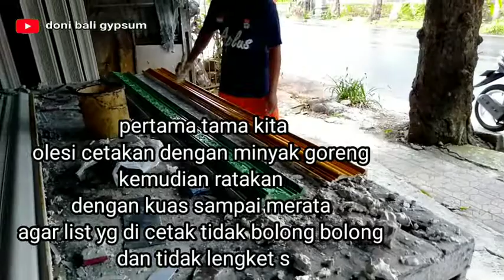cara membuat /mencetak list profil gypsum sendiri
inilah cara membuat /mencetak list profil gypsum sendiri. caranya sangat mudah sekali
hanya yg kita siapkan bahan"nya adalah
alat
mohon masukannya tentang video saya.
tanpa kalian saya bukan apa apa.
terima kasih
wassalam.